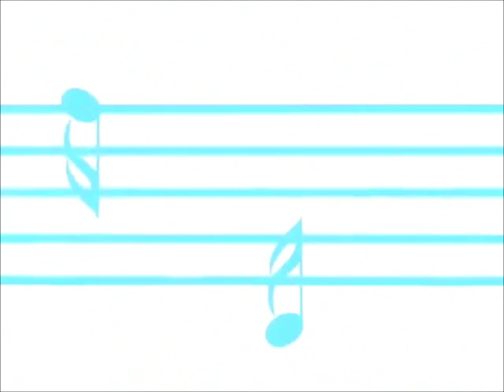Caught In the Lie - Little White Lie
Todos los derechos son de StarKid Productions. Solo soy una fan.